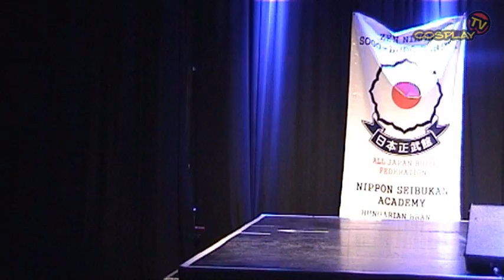TAVASZI MONDOCON 2013 - 1. NAP [Cosplay Craftsmanship - egyéni 04.]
Kardos Krisztina / Fairy Tail / Erza Scarlet (Farewell Armor)